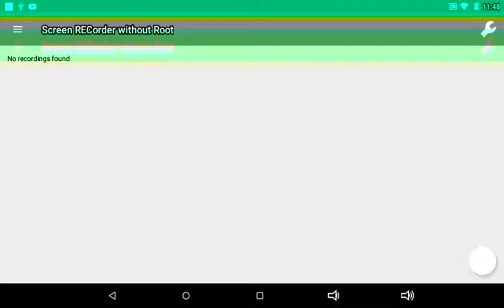November 13, 2016